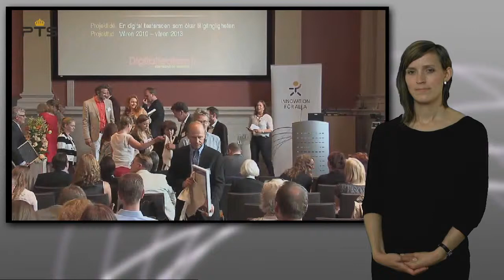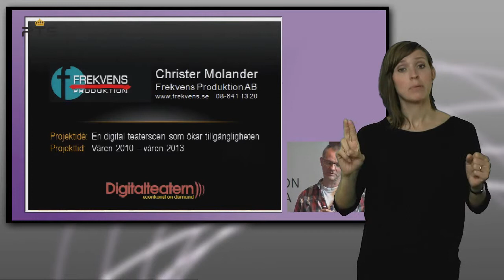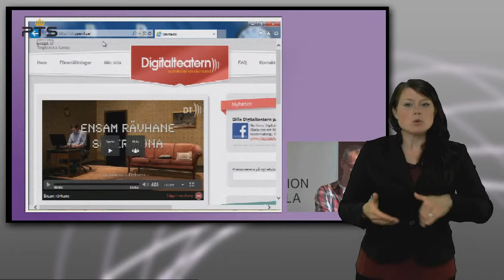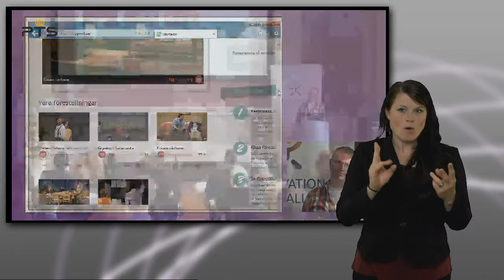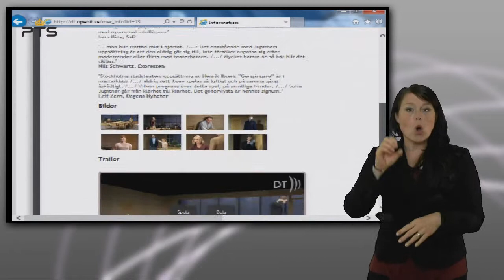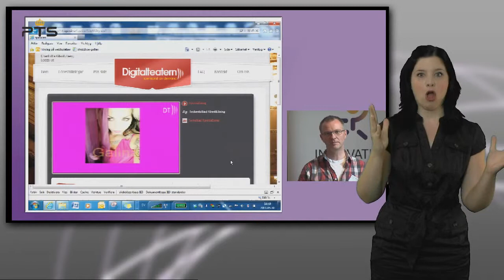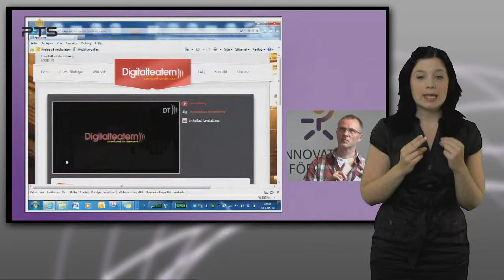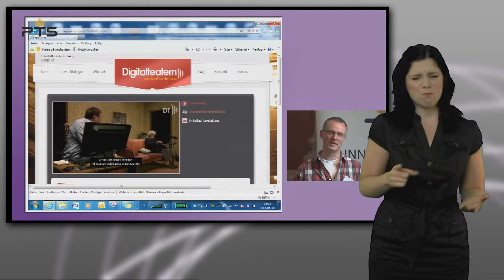Christer Molander, från Frekvens Produktion, presenterar Digitalteatern (med teckenspråkstolkning)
Frekvens Produktion är vinnare i PTS tävling "Kultur och fritid" med tjänsten Digitalteatern.